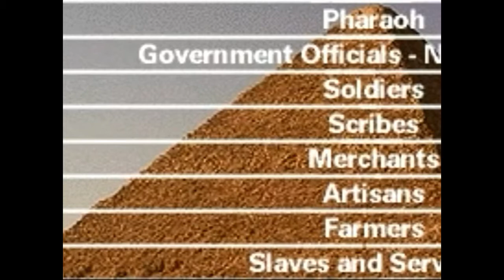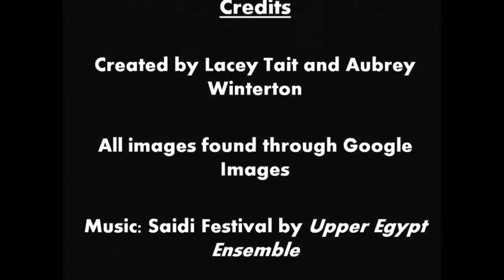Ancient Egypt Series: Egyptian History Summarized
Ancient Egypt Series: A 3-minute summary of Egyptian history.